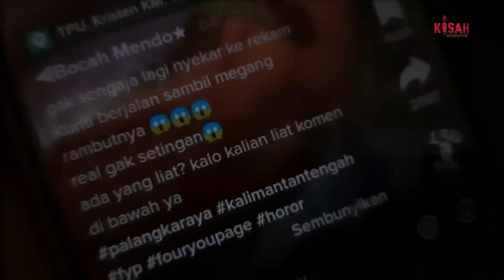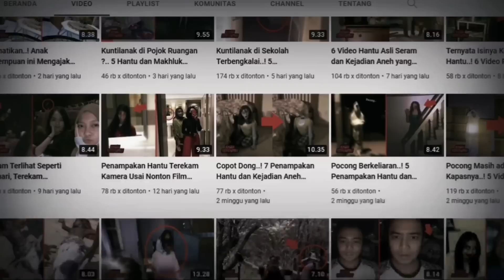Lari Terbirit-birit ! 6 Penampakan Hantu dan Kejadian Menyeramkan bikin Merinding